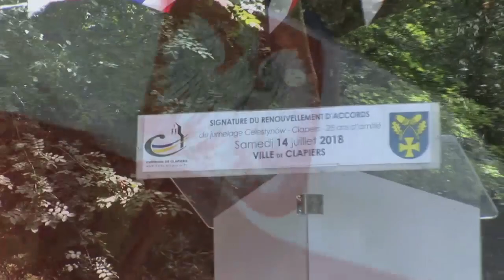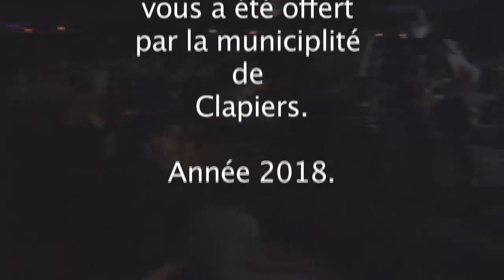Fête nationale du 14 juillet 2018, à Clapiers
La population du village a célébré la naissance de la République sous les arbres du parc municipal Claude Leenhardt. Feu d'artifices et bal ont clôturé ces réjouissances. Une délégation polonaise venue de Celestynów, notre ville jumelle, y a participé.